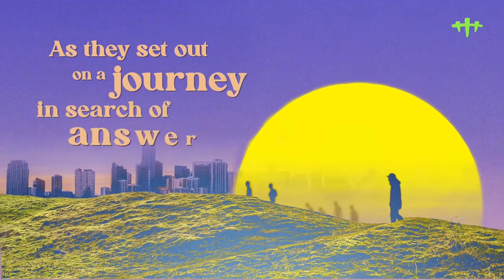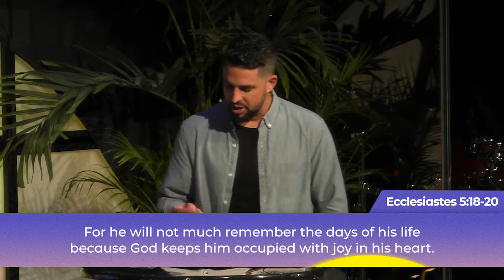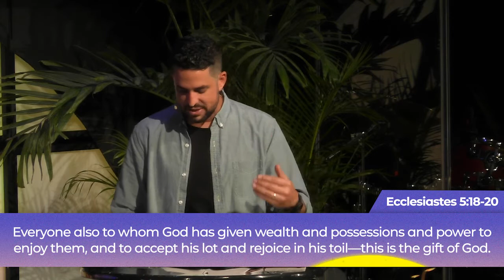The Quest for More | Under the Sun | Carter Brown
Series: Under The Sun (Ecclesiastes)
Episode: 5
Speaker: Carter Brown
Social Media Handle: @crossbridgebrickell